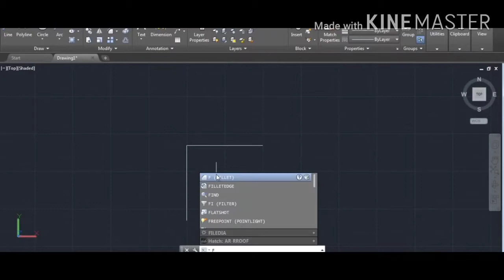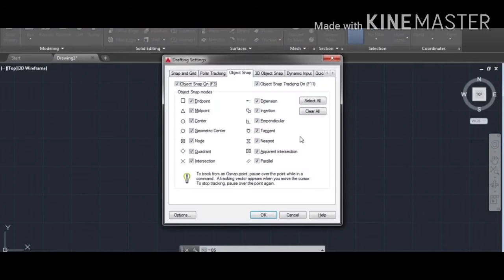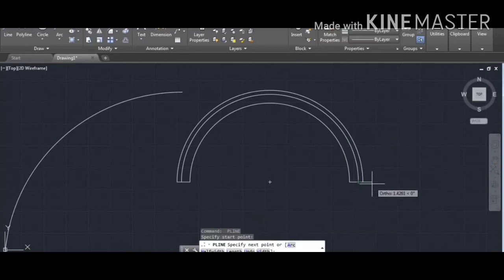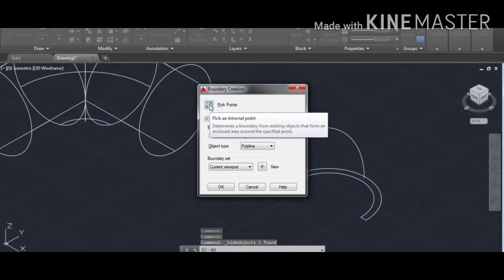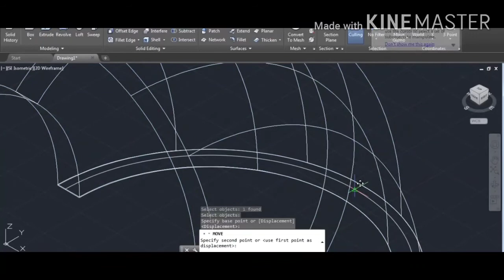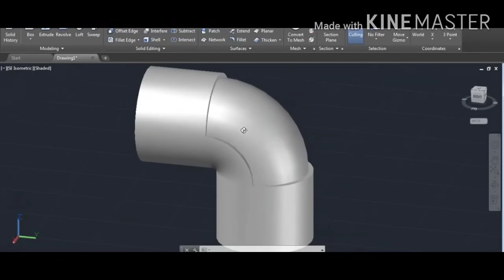How to draw Elbow pipe 3d in Auto Cad 90degree tutorial in mechanical 2020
In this video how to create a Elbow pipe 3d create in auto CAD mechanical tranning tutorial and 90 degree angle between
Basic commands use to create a Elbow pipe 3d in Auto Cad
1_Line command
2_Fillet command
3_Trim command
4_Extrude command
5_Circle command
6_Angle draw
7_Shell command
8_And project ready to 3d
Please go to my YouTube channel and like videos and share with frndxz